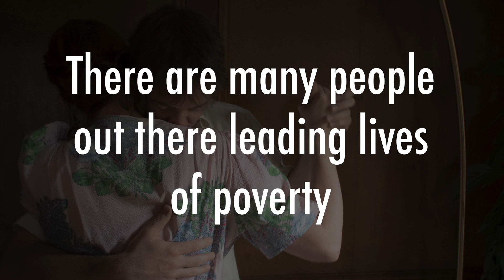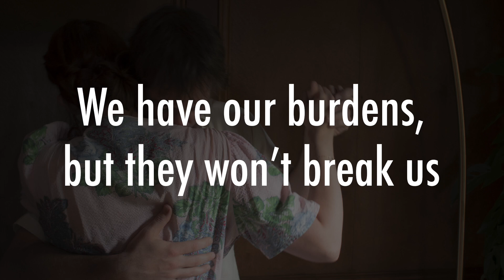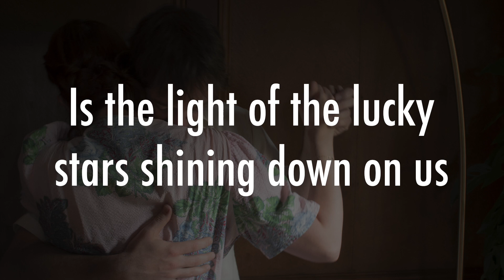Ben Bostick - Lucky Us - Lyrics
"Lucky Us," track 3 from Ben Bostick's Grown Up Love album.

Available to stream and download everywhere.